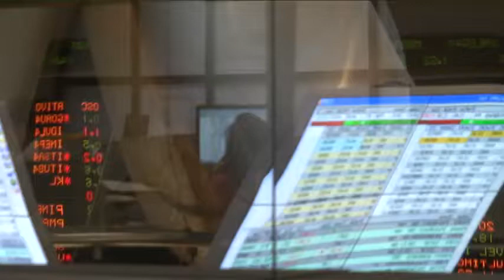Direto da Bolsa - 20 de Março - 1ª Edição